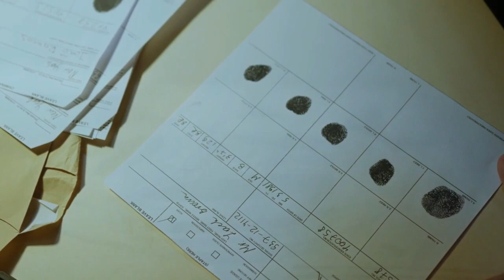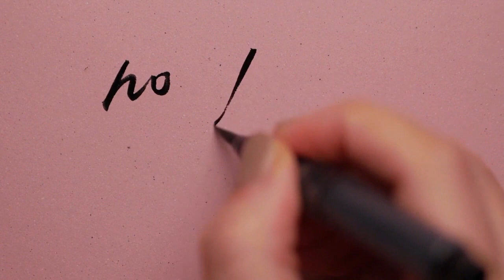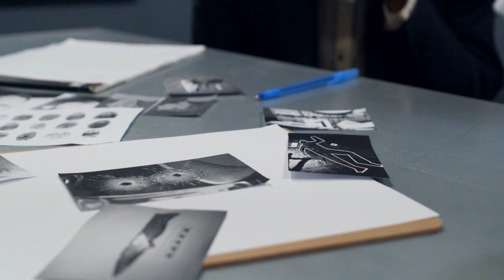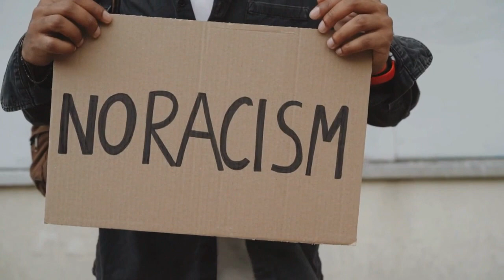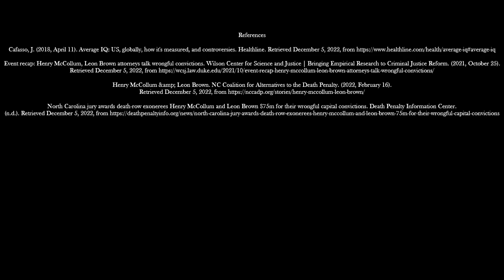SOC3312A: Exoneree Documentary - Henry McCollum & Leon Brown